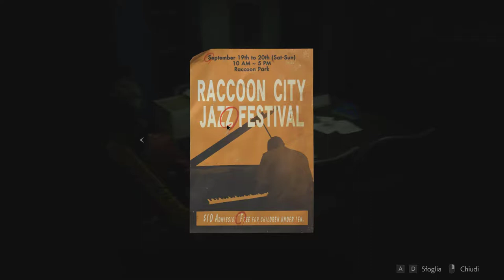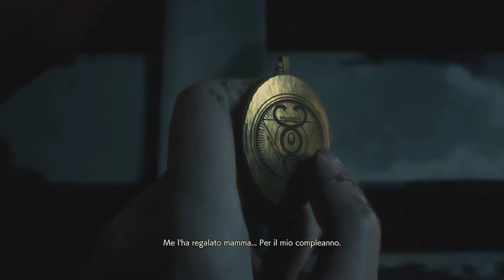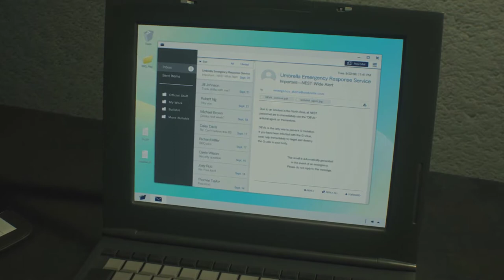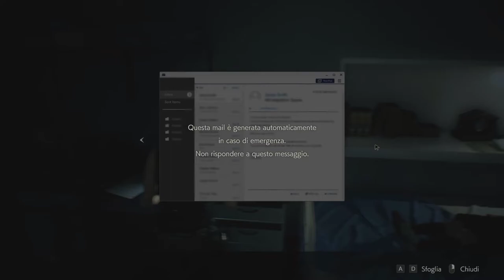Resident Evil 2 Remake Claire B #4 - Gameplay